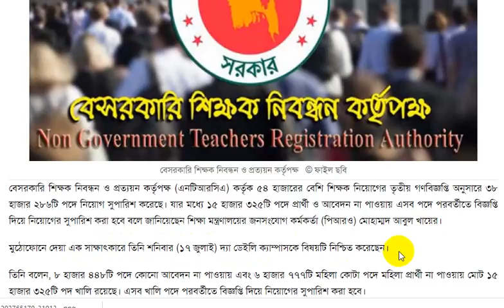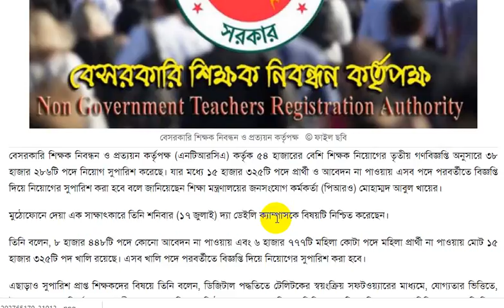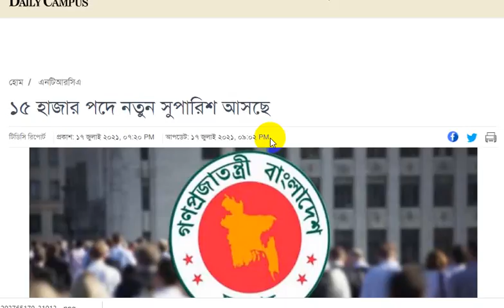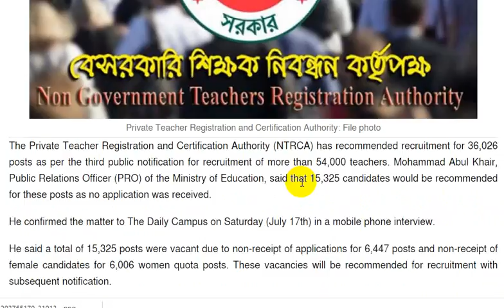সুখবর: ৩য় গণবিজ্ঞপ্তিতে যারা সুপারিশ পাননি।। ১৫ হাজার পদে নতুন সুপারিশ আসছে।। ntrca_update_news